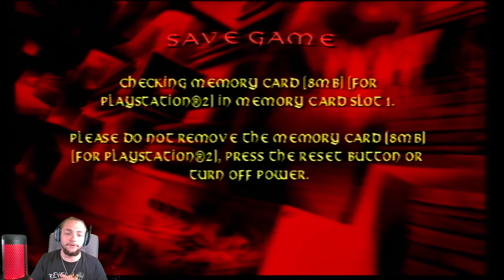VIOLATOR | Spawn: Armageddon PART 2